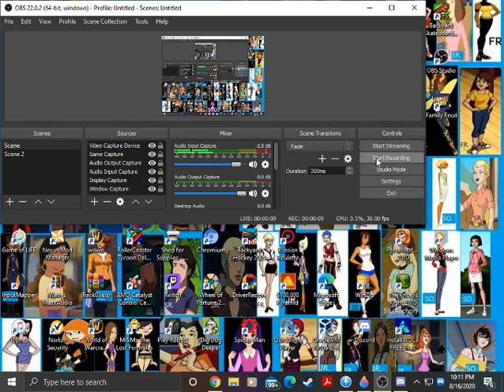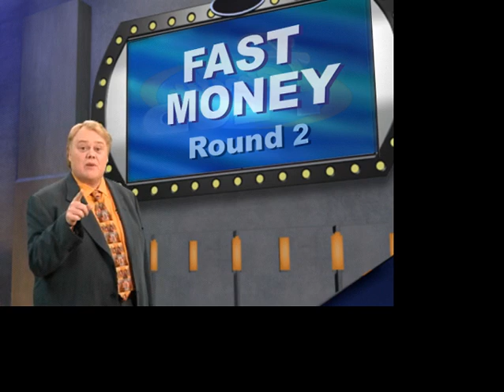Family Feud 2000 PC Game #114-115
Can we get big wins in each of these 2 games of Family Feud featuring the Old Meathead Louie Anderson?